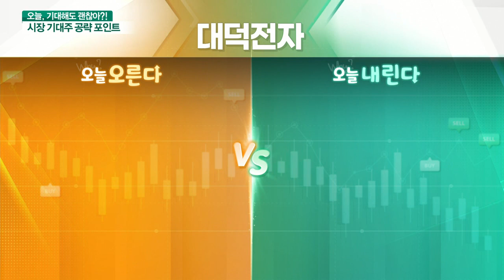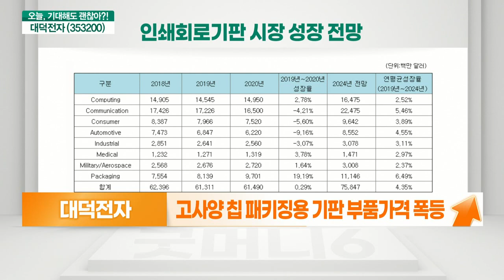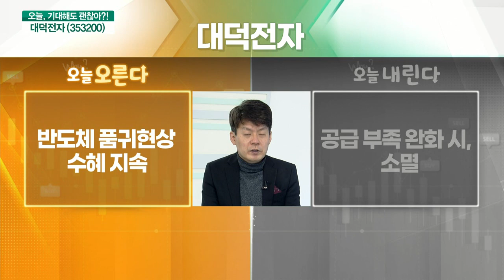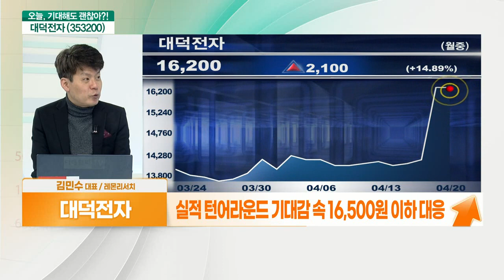대덕전자 (353200)... 반도체 품귀현상 수혜 지속 VS 공급 부족 완화 시, 재료 소멸_기대해도 괜찮아 (20210420)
대덕전자 (353200) 오른다: 반도체 품귀현상 수혜 지속
- 반도체 업계 인쇄회로기판(PCB) 품귀현상
- 고사양 칩 패키징용 기판 부품가격 폭등
- 올해 실적 턴어라운드 기대
- 분기 영업이익 70억 돌파 여부 체크
- 대덕GDS합병으로 시너지 효과 발현

# 대덕전자 (353200) 내린다: 공급 부족 완화 시, 재료 소멸
- 호재 속 박스권 상단부 돌파 시도
- 공급 부족 완화 시, 매출 하락 우려
- 전방산업 변화 시, 단가 인하 가능성
- 향후 수익성 지속여부 관심